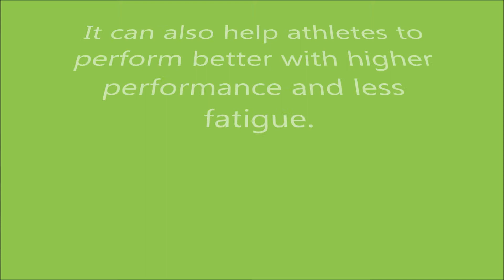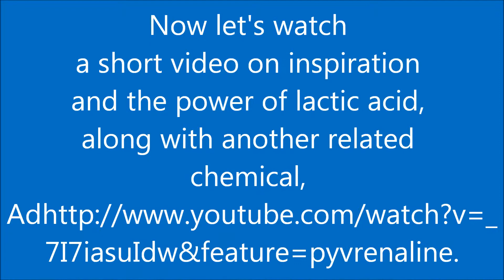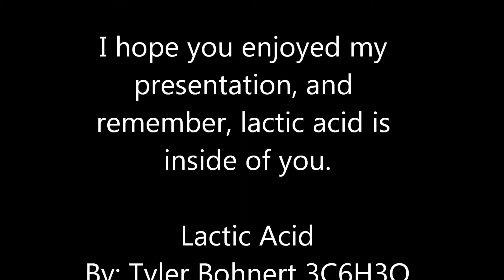Lactic Acid and inspiration Video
Inspiration video is not mine, using for project from youtube. LActic acid information is mine.